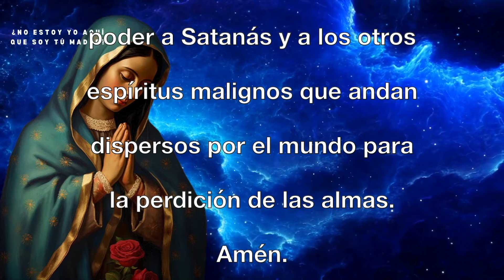MONS. ISIDRO PUENTE. CORRÍGETE, CONVIÉRTETE.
Monseñor Isidro Puente @tridentinas  nos invita a la corrección, a la conversión, a cambiar de vida como vía a la eternidad.

Monseñor Puente y las Ecuménicas de Guadalupe necesitan ayuda económica para terminar la construcción del seminario.

EN MEXICO:
BANCO REGIONAL S.A.
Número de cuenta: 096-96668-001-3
Titular: ANGELICA MARIA MORENO URZUA
Clave Interbancaria En México: 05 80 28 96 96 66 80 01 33

WESTERN UNION – BANCOPPEL
Numero de tarjeta: 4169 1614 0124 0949
Titular: NATIVIDAD GUZMAN CHACON
En Tijuana, Baja California Norte, Mexico.

IN THE U.S.A:
ENTERPRISE BANK AND TRUST
Account number: 2649065
Account Holder: BLANCA ESTELA LOPEZ ROJAS – ISIDRO PUENTE OCHOA
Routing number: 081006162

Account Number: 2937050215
Account Holder: ISIDRO PUENTE OCHOA
Routing number: 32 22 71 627)

San Blas 19-A, Campestre Murua, Tijuana, Baja California, Mexico. C.P. 22455
TEMPLO JESUS ADOLESCENTE
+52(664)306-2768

Música de fondo: Come Lord Jesus, Maranatha (sung in various languages) Harpa Dei

 • Come Lord Jesus, Maranatha (sung in v...

Para profundizar en el entendimiento de la crisis En la Iglesia te recomendamos leer: